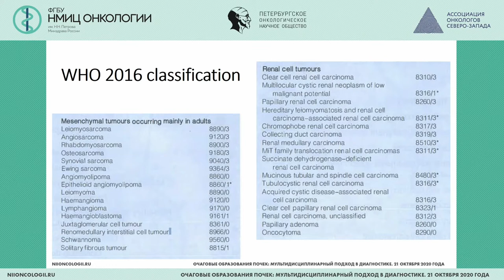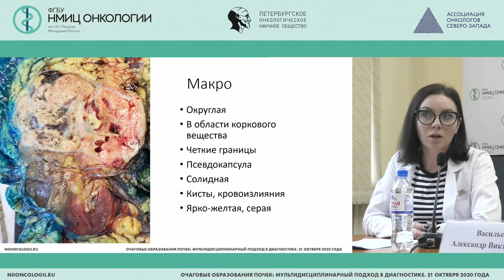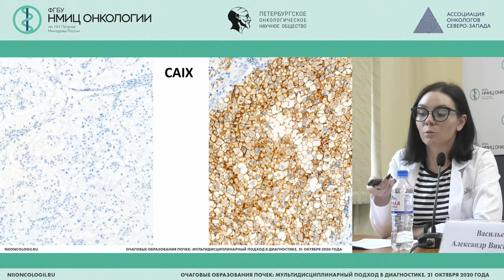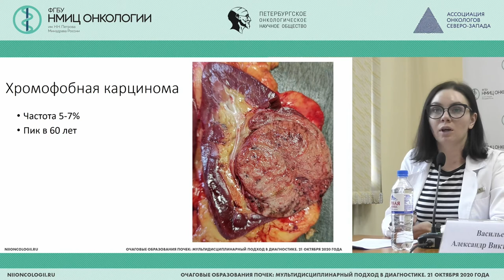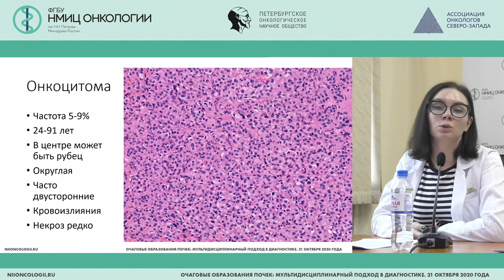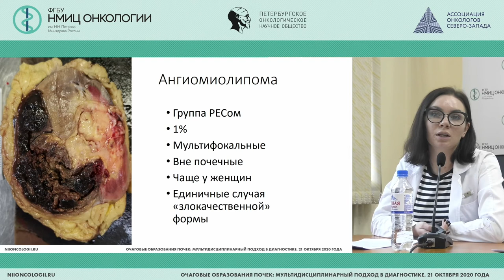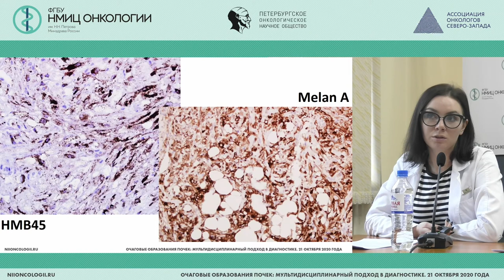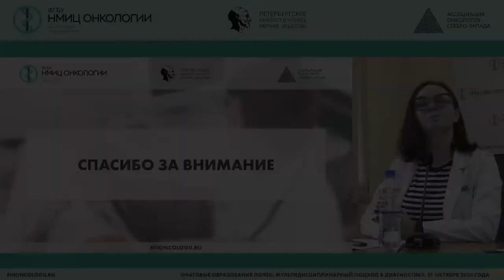Морфологическая картина образований почек (Хохлова А.В.)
Хохлова Анна Валерьевна – врач-патологоанатом патологоанатомического отделения ФГБУ "НМИЦ онкологии им. Н.Н. Петрова" Минздрава России